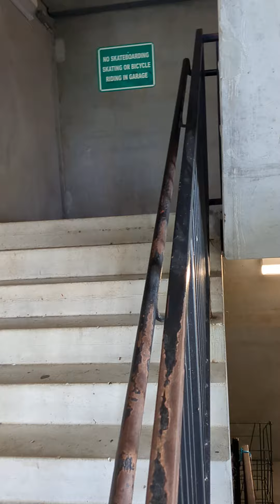Bayboro Stairwell Lights vs USF MotionLights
We're looking to replace the 14 fluorescent emergency lights (battery backup) in our 2 stairwells with LED motion lights. Going LED will make them more energy efficient. But we also want motion sensors so they use even less energy. I checked with the fire inspector, and they are legal.

The beginning of this video shows our current fluorescent fixtures. Since they're about 17 years old the bulbs, starters and batteries are all starting to fail. I tried to point out a fixture whose top tube is fully off, but both tubes appear to be lit in the video because pointing a camera directly at any light overloads the sensor.

The rest of the video shows the  LED motion sensor lights in the USF parking garage stairwell next door. Sadly, 2 of the fixtures in this video are already dead even though they're only a few years old. This could foretell issues for us too.

It's hard to know which cheapo Chinese manufacturer makes fixtures that will be reliable in the long term. We may end up replacing them more frequently than the old fluorescent ones, even though LEDs should last longer. That's a good reason not to overpay for these things, and to get the labor done as cheaply as possible, ideally by our handyman if code permits after PCCLB is dissolved on July 1st.